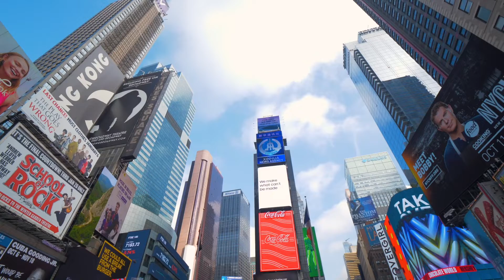New York City tour video 4k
I use paid footage in my channel